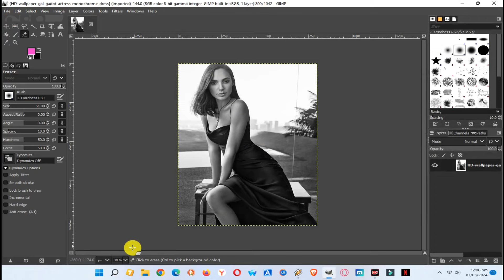Yes New And Best Photo Editing 10/4/2024 BoBo Yoga Sham 8Pm